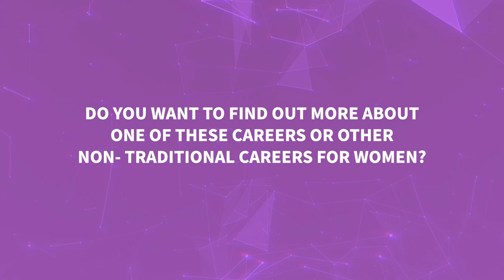Meet Emma the Painter and Decorator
Emma tells us what she enjoys the most about her job working for herself as a painter and decorator.